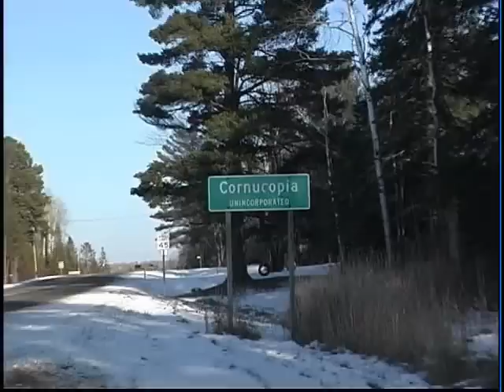Brickyard Creek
Cottages on Lake Superior's South Shore.  Minutes from Bayfield, WI and Cornucopia, WI